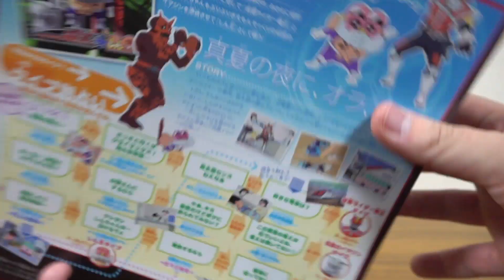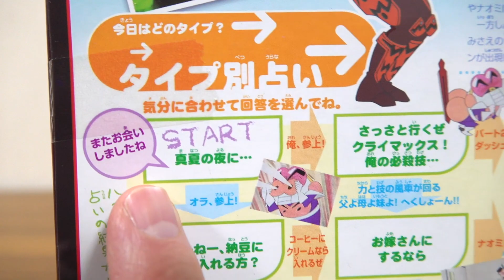電王 × クレヨンしんちゃんコラボ！ソフビ魂 レビュー！アニメ調で立体化！仮面ライダー電王 ＋ しん王